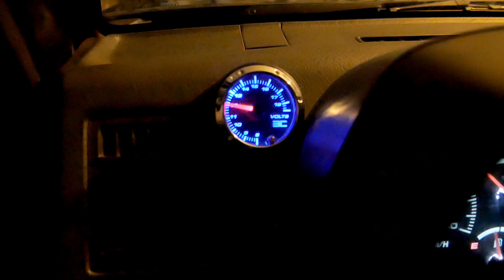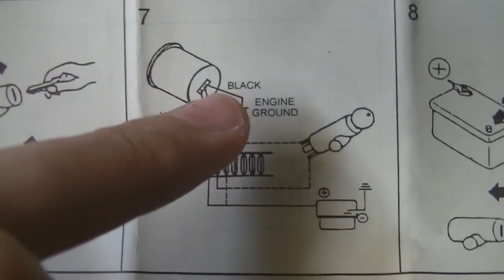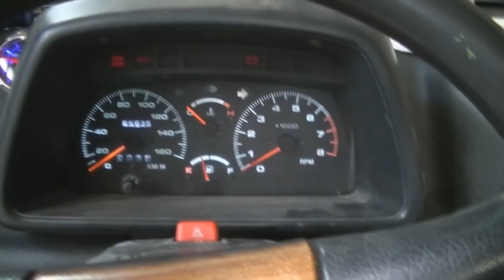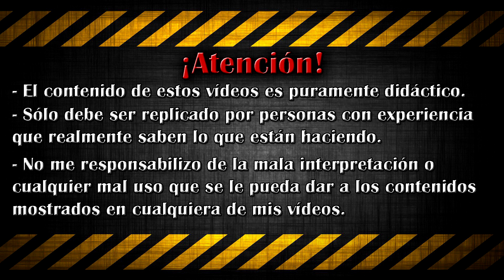🚘 COMO PONER un VOLTIMETRO RACING en el COCHE | MODIFICACIONES MECÁNICAS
Hola Youtuberos! Soy Garpk y hoy vamos a ver cómo podemos instalar un voltímetro en nuestro coche. Es algo muy sencillo y nos vendrá muy bien para conocer el estado del sistema eléctrico de nuestro coche.